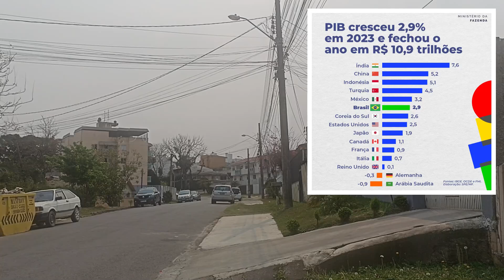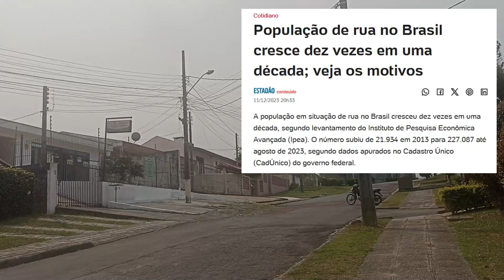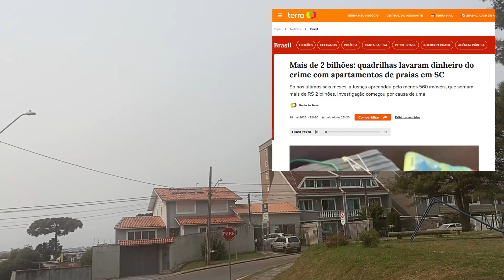PIB do Brasil Cresce e Você Fica Mais Pobre ? Brasil, o País Parado no Tempo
Entenda como o crescimento do PIB do Brasil pode impactar diretamente o seu bolso. Enquanto a economia mostra sinais de avanço, muitos brasileiros sentem o peso de um custo de vida cada vez mais alto. Será que o Brasil está realmente progredindo ou estamos parados no tempo?

Neste vídeo, vamos analisar as razões por trás desse paradoxo e como a desigualdade econômica pode estar contribuindo para a sensação de empobrecimento da população.

Quer ajudar o canal financeiramente a fazer mais viagens e ter equipamentos melhores?